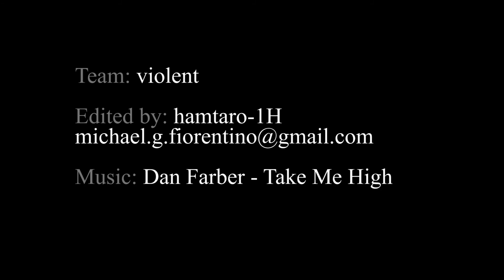vio : ESEA-im regular season highlights PT. 1 (2017)